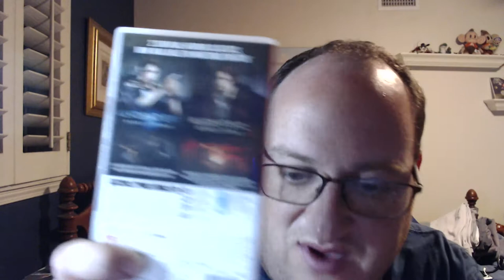Resident Evil Revelation Collection Review (Switch Version) & The Last Jedi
My review of Resident Evil Revelations Collections for the Nintendo Switch (also on PS4 & XboxOne). Plus my thoughts on Star Wars The Last Jedi.

Part 1 Pro - 0:18 to 6:02
Both games with DLC and runs at 1080p (720p when undocked)
gameplay is a mixtures of third person shooting mechanics (Resident Evil 4) with some old school Resident Evil elements
Revelations runs at a good 60fps…

Part 2 Cons & The Last Jedi - 6:08 to 17:19
…However Revelations 2 only runs at 30fps (switch version)
Story is a bit cheesy (although Revelations 2 story is better)
Revelations 2 is download only (a 26GB download. Really Capcom & Nintendo really)